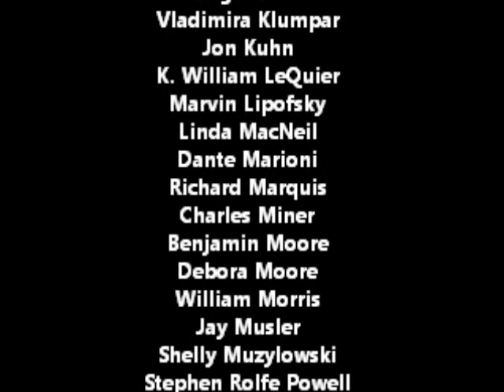SCHANTZ GALLERIES SEATTLE TOUR MARCH 2012.wmv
MARCH 2012. This is a musical photo montage of our trip to visit artists working in glass in and around Seattle. Joined by a small group of collectors, we were fortunate to see the soon to be completed Chihuly Center at the Space Needle, over 25 artists and their teams, witness 4 hot glass demonstrations, and the Museum of Glass in Tacoma.